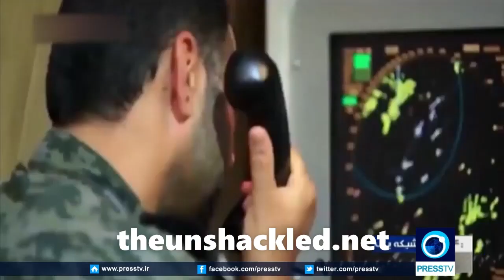"Iranian drone films US aircraft carrier in Persian Gulf"- Press TV